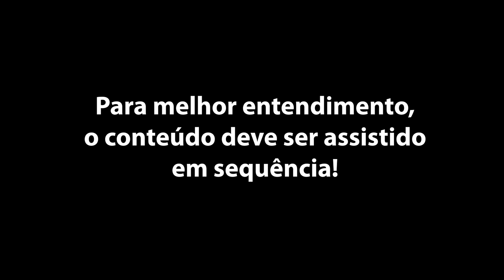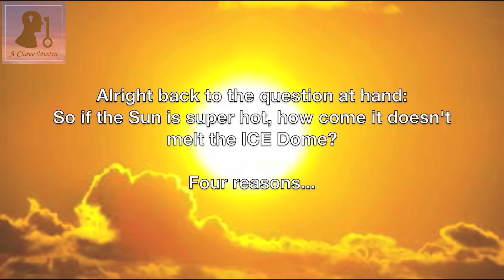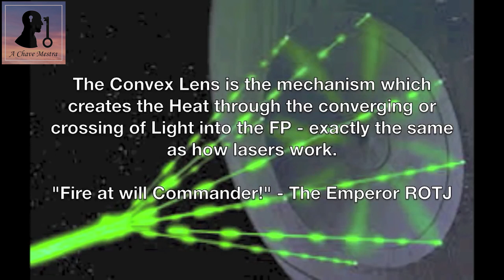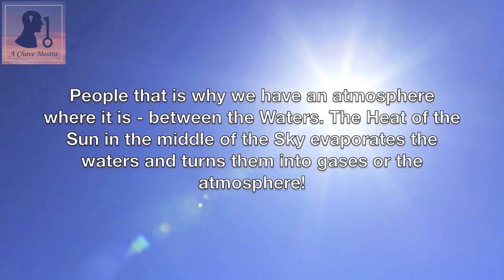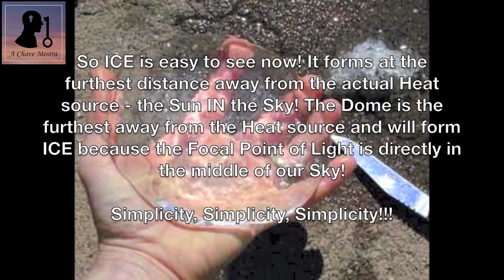EMPCOE - Inversão do Campo Magnético - parte 16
EMPCOE = Eletromagnetic Plasma Change Over Event ou Inversão do Campo Eletromagnético Plasmatico ou simplesmente Inversão do Campo magnético da Terra é o evento catastrófico que acontece de tempos em tempos e foi escondido da grande massa.

Todo esse conhecimento pertence ao Brian Austin Lambert e estava disponível até 2020 em seu canal brianaustinlambert33 aqui no Youtube. No momento em que vivemos penso que é de extrema urgência despertar as pessoas pro real mundo em que vivemos e mostrar que tudo o que nos disseram é uma grande farsa. Todos os creditos vão pro Brian Austin Lambert 33.